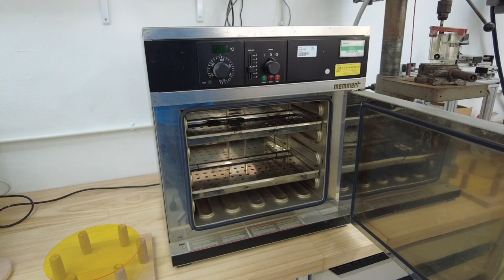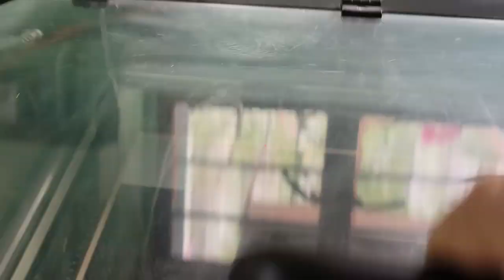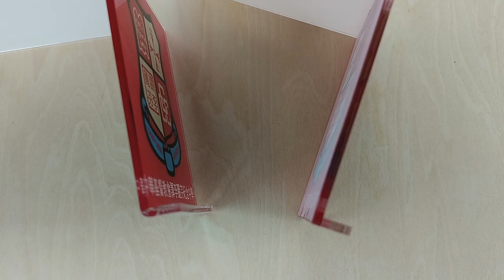【家居動手做系列】你必須認識亞加力膠板的貼合技巧，學到是賺到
卡洛斯每週一STEAM，三年前出了亞加力動手做的第一集，一直擱置了這課題，直至最近在教學上要使用，便購了俗稱化膠水的哥羅芳，重拾兒時的製作方法。哥羅芳是有毒化合物，必須小心使用，沒有用過的看官必須認真看認真學習後才好使用！